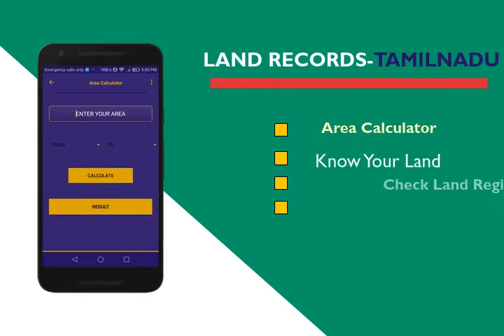Land Records Tamilnadu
Android  App to check land records of Tamilnadu